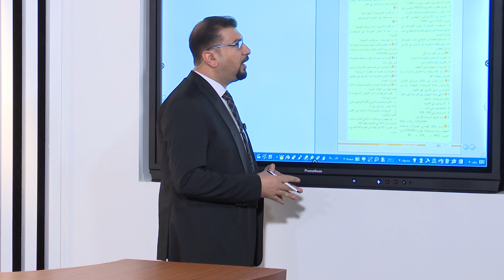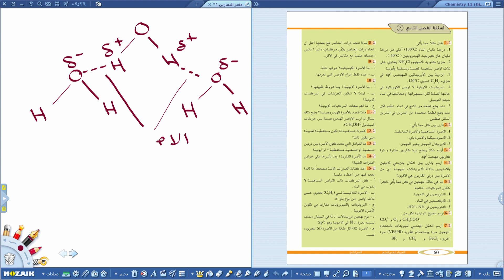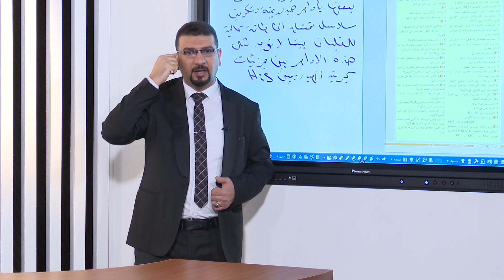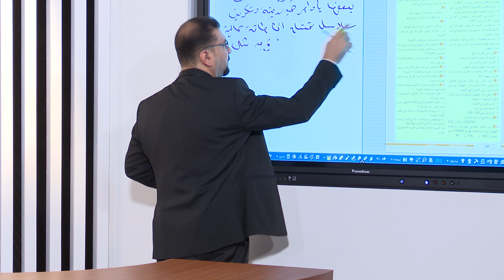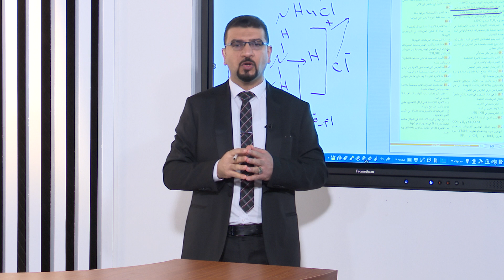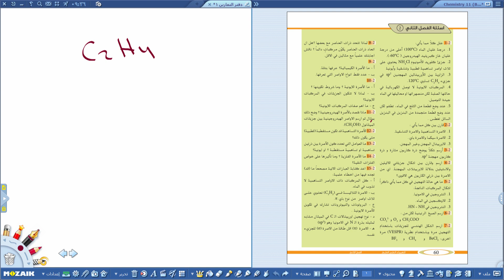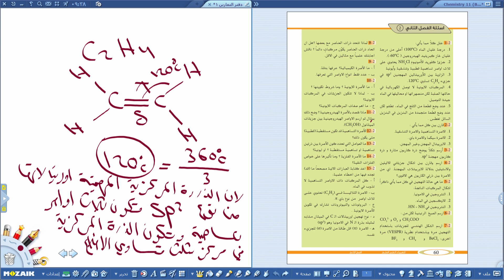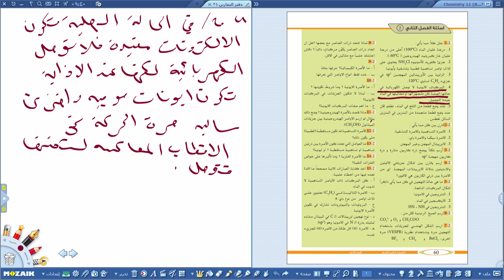حل اسئلة الفصل الثاني ج1_ باقل من15دقيقة_مع استاذ عمار لطلبة الخامس العلمي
و حسب المعطيات التالية :
التردد             :      12563
الاستقطاب    :         H